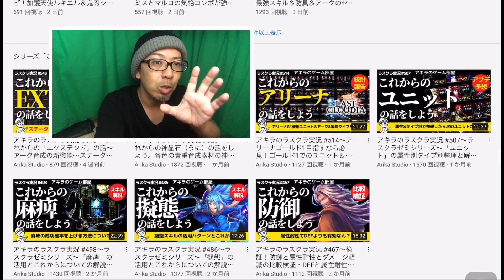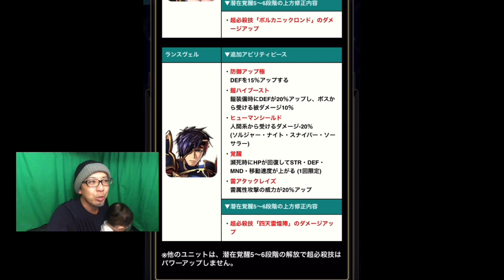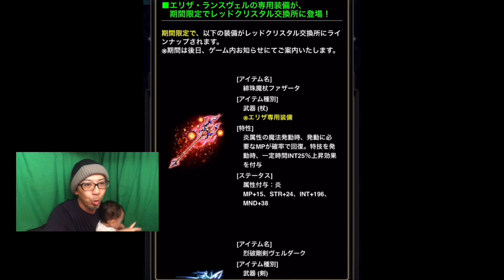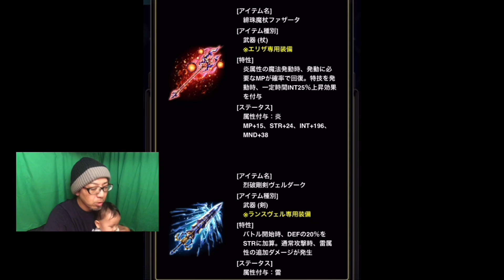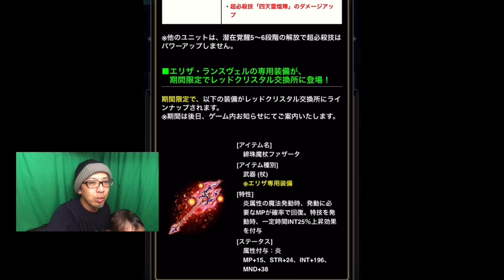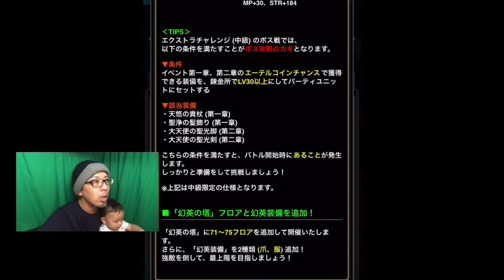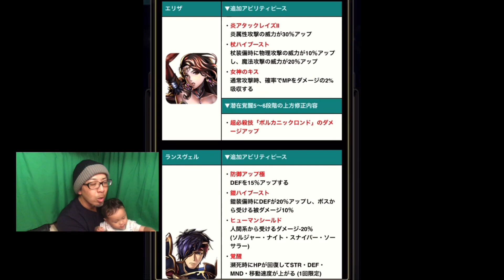アキラのラスクラ実況 #579〜ついにこの日が！ランスヴェル&エリザファン朗報！能力解放追加&専用装備実装の上方修正キターー！